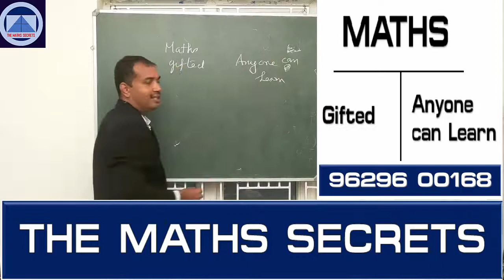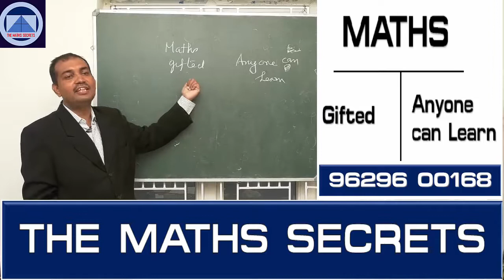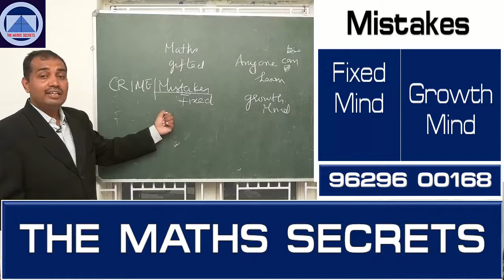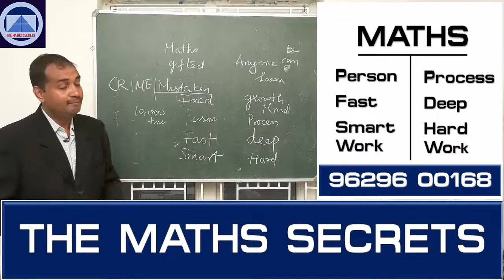Celebrate Mistakes(கணிதத் தவறுகளைக் கொண்டாடுங்கள்) - by Dr.A.C.Prabu,Ph.D. & S.S(Maths Educator)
How to use the BEST Strategies from world Best MATHEMATICS to Strengthen your MATHS Instruction ?
why we should learn MATHS?
How can we learn MATHS?
MATHS Knowledge is Gifted or Anyone can Learn?
Do you have fixed MIND or growth MIND?
How to LEARN ? - FAST OR DEEP?
Who you are?- SMART or HARDWORK
Practice like a Sports MAN/ WOMEN
CPA- Approach
Singapore MATHS Pedagogy
MATHS Lab
DOT to DOT
LVK Learning Methodology
What you want to BECOME?

OUR COURSES

1. MATHS Lab
2. Techers Workshop
3. Students Training Programme
4. Maths Made Easy -Teachers
5. Free Volunteering Programme
6. Business Opportunity

We have Unique Education System for Pre-SCHOOLS.

you can read our article the following link. which was published in Tamil HINDU daily Newspaper

ஆலோசனை: எல்லோரும் கணக்கில் 100-க்கு 100

கணிதத்தை எப்படிப் படிக்கலாம்?

Sri Ramanujam Matheamatical Institute of Education and Research(SRMIER),
ArunNagar, Vadavalli, Coimbatore.